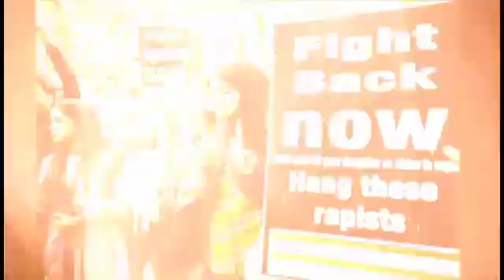महिला अगर किसी काम को करने की ठान ले तो वह कुछ भी कार्य कर सकती हैं